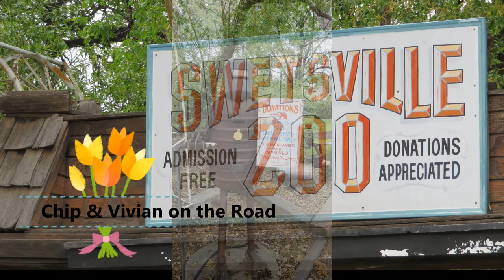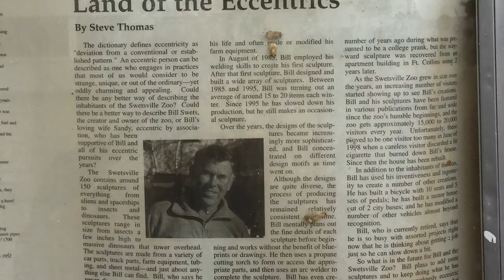Swetsville Zoo Colorado 2018 - Chip & Vivian on the Road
You never know what you are going to find. More yard art than anyone needs - what a wonderful place to visit.

Met the artist - Bill Swets he had stories to tell.

Location -
4801 E Harmony Rd